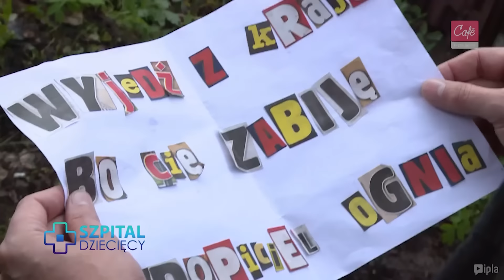Ciumkaj loczki: SZPITAL DZIECIĘCY 7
Tak, to jest najlepszy paradokument z najgorszych na to wygląda.

Montaż: Kryspin Sobczak